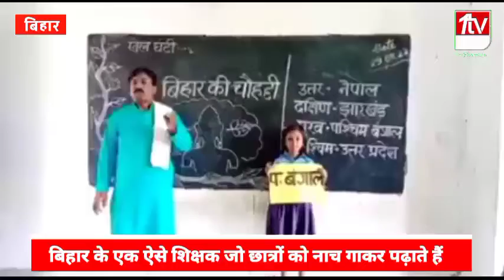बिहार के एक ऐसे शिक्षक जो छात्रों को नाच गाकर पढ़ाते हैं | Vairal Video Bihar Teacher